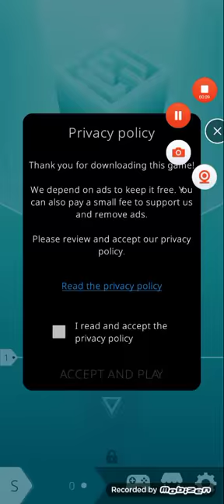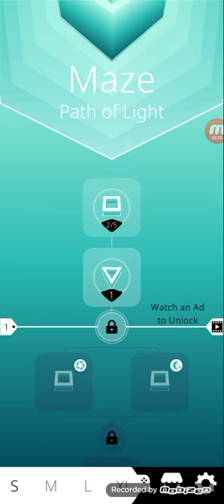Maze: Path of Light - First Impressions